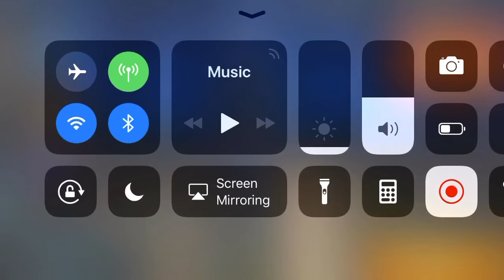High action explosives